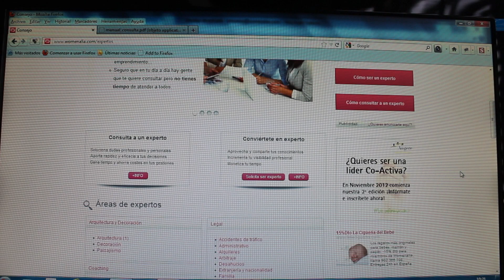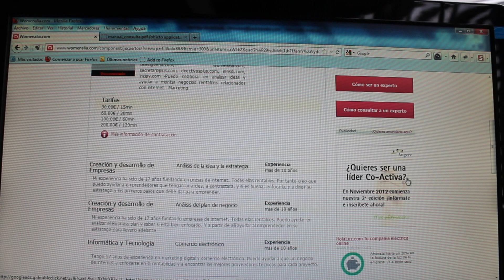Consejo Internacional de Expertos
María Gómez del Pozuelo, CEO de Womenalia.com, presenta nuestra nueva sección: el Consejo Internacional de Expertos.